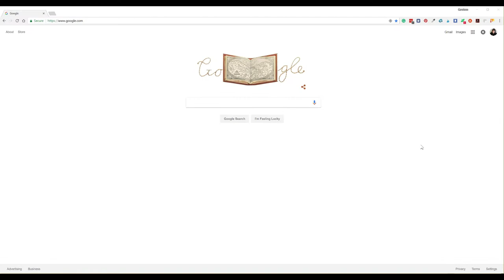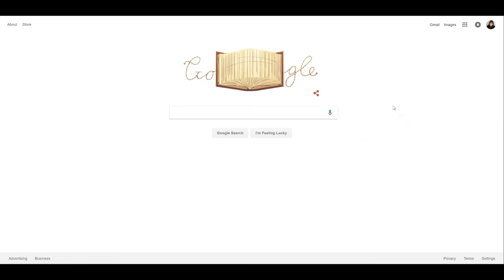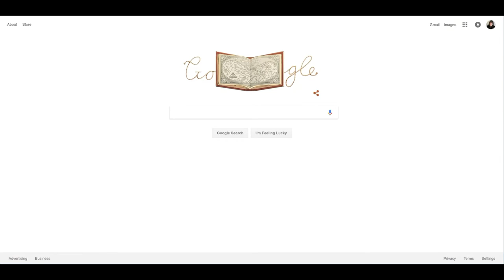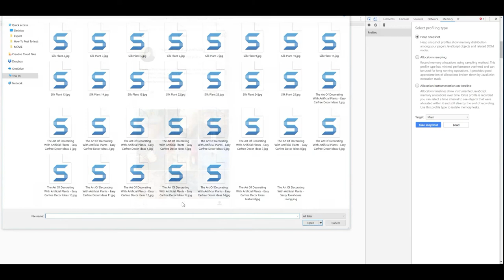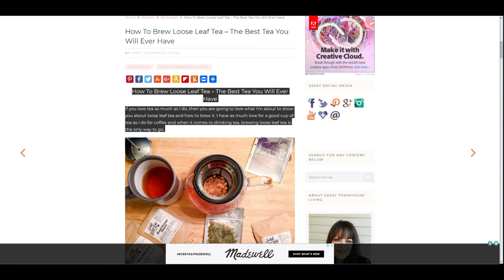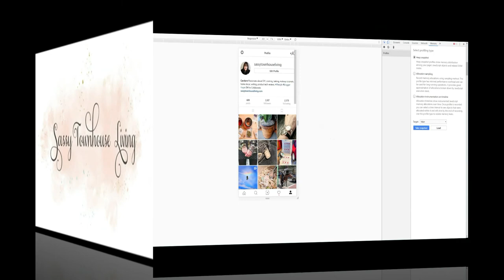How To Post To Instagram With Chrome You Need To See This Hack!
For those of you that don't already know this hack, you are going to love it!